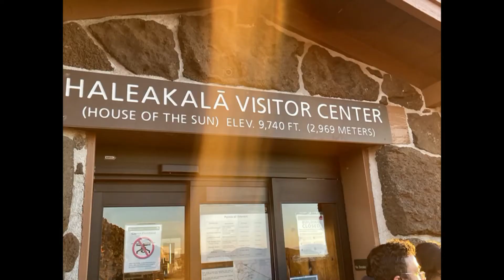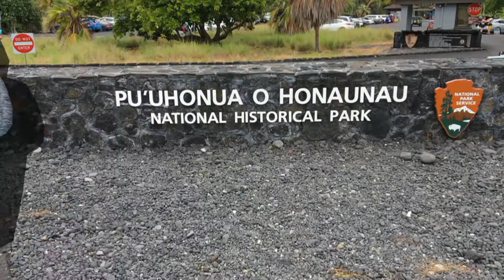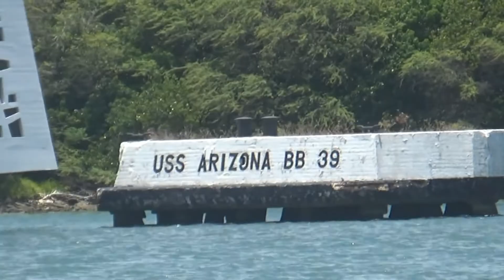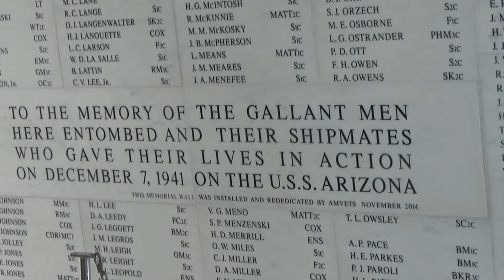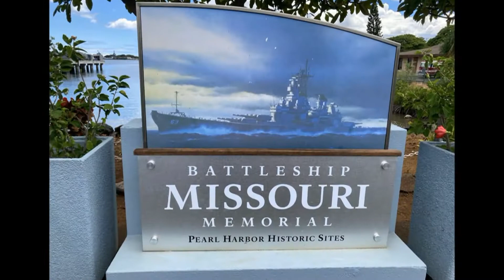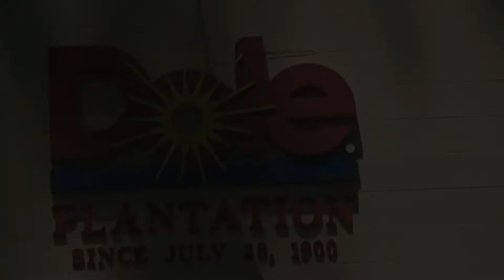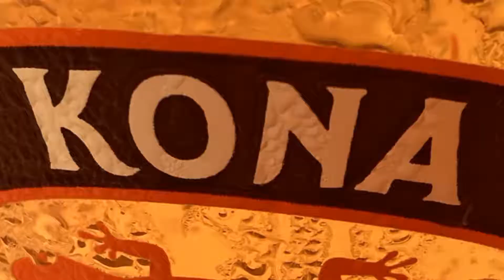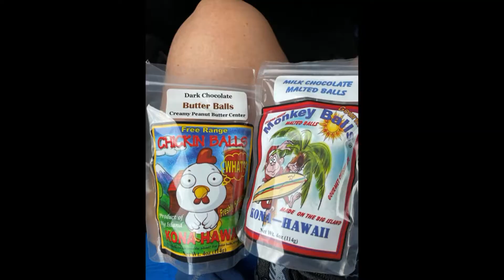Sand Family Vacation Hawaii 2021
jwsandman16, hawaii 2021, road to hana, pearl harbor memorial, uss arizona, hawaii vacation, sand family vacation